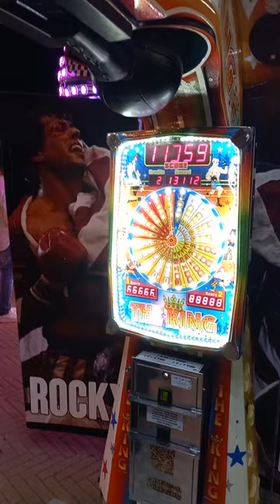Punching Ball Vieste 2023 Santa Maria di Merino